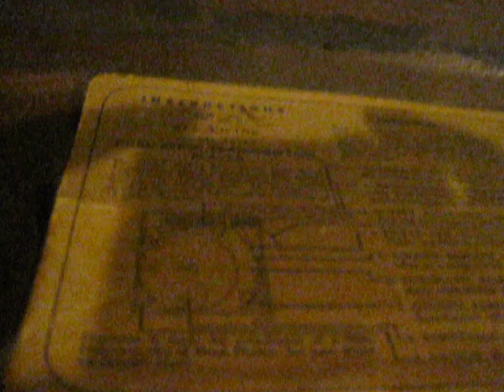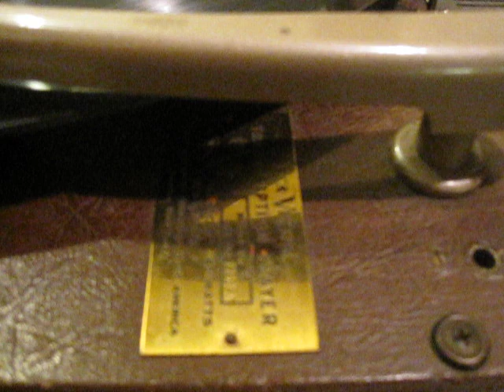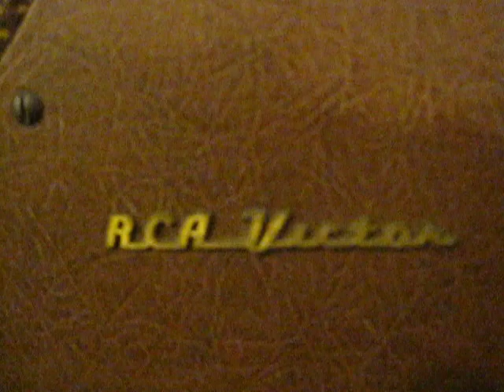Scarce 16" single sided SHELLAC 1931 Record played on a RCA VICTOR TRANSCRIPTION PLAYER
1931 FOODTOWN POPS REVUE featuring WINNIE SHAW on a16" SHELLAC 331/3rpm radio transcription, with inside start, being played on my electric portable 1948 RCA VICTOR TRANSCRIPTION PLAYER, with a 16" tone arm, and both 78rpm and 331/3rpm speed capability.
A scarce COLUMBIA, Electrical Transcription Division, record No. 340196. Program No. 6, with H. LEOPOLD SPITALNY and His Orchestra, for the McJUNKIN ADVERTISING COMPANY, CHICAGO. A Martin North Production.
These radio transcriptions were sent all across the U.S. to radio stations for airplay. These shellac records were to be returned after broadcast, for destruction, to A. T. Sears & Sons, Inc., 520 North Michigan Ave., Chicago.